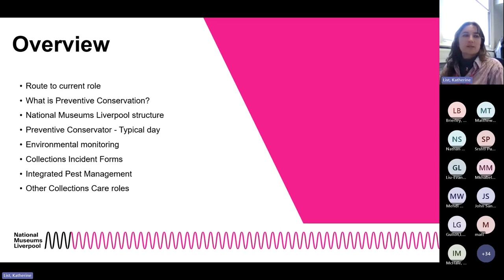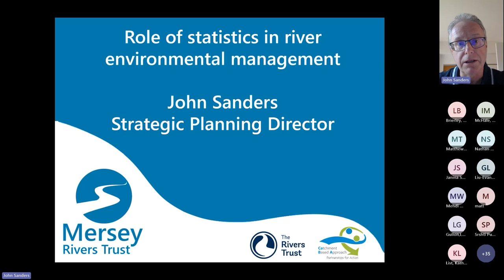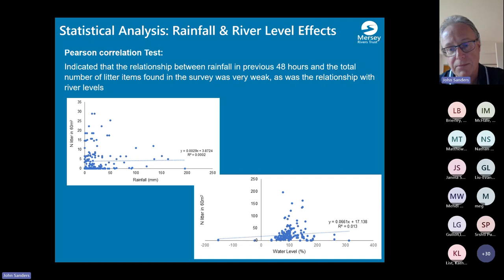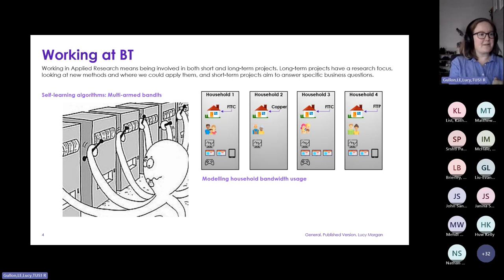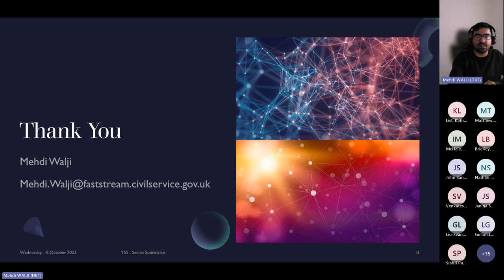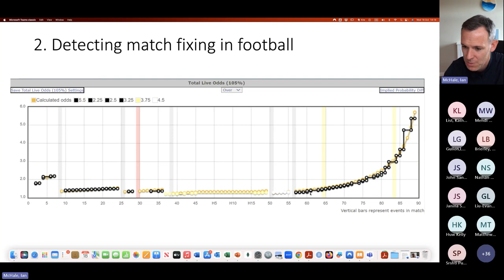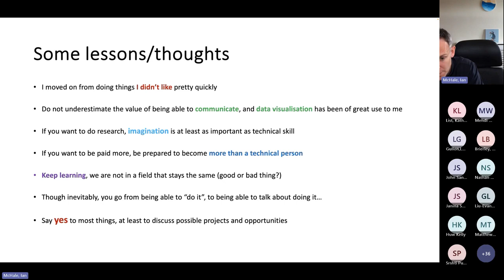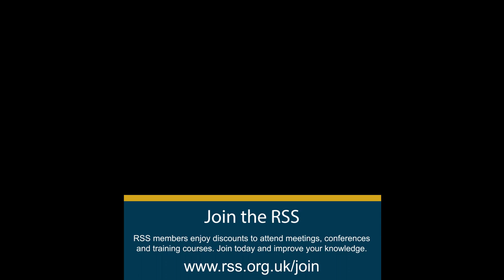RSS Merseyside Local Group & Young Statisticians Section joint careers event: Secret Statistician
Where exactly can statistics take you? There’s lots of options out there, and some of them might be right under your nose. This event showcases some of the more unique sectors and roles that an early career statistician or data scientist may wish to explore, with five speakers talking about their personal career journeys followed by a Q&A panel session.

Katherine List (National Museums Liverpool)
John Sanders (Mersey Rivers Trust)
Lucy Gullon (BT Group)
Medhi Walji (Civil Service)
Ian McHale (University of Liverpool)